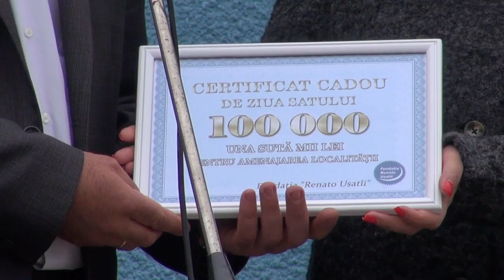Фонд «Ренато Усатый» выделил селу Русены 100 тысяч леев на праздник Храма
К празднику Храма села Русены Единецкого района Фонд «Ренато Усатый» выделил этому населенному пункту 100 тысяч леев на развитие сельской инфраструктуры. В ответ жители села присвоили лидеру «Нашей Партии» статус почетного гостя Русен.